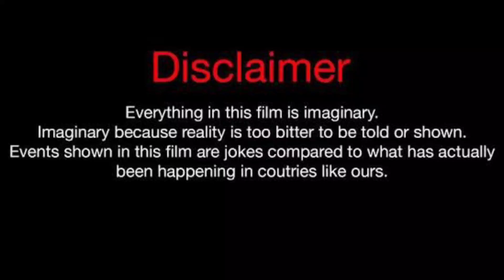Ava Foley Vs Lexi Rivera Vs Brent Rivera Lifestyle Comparison 2023